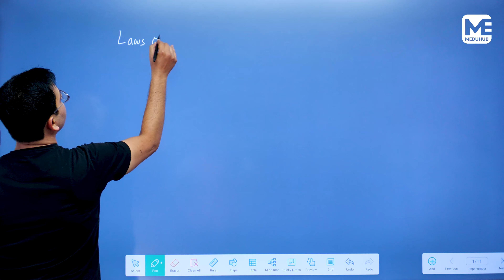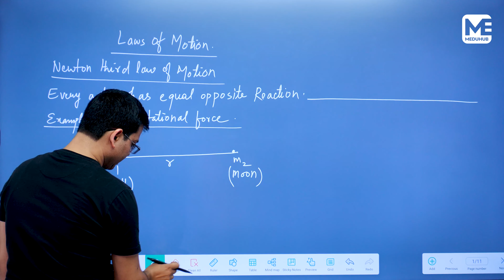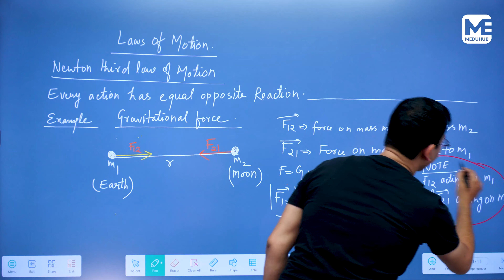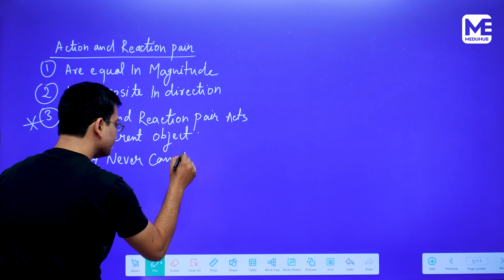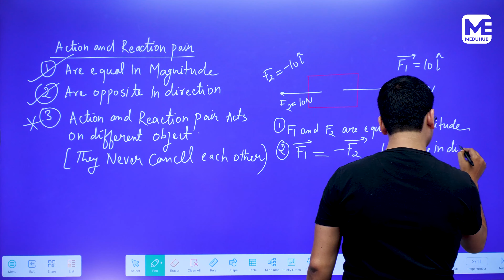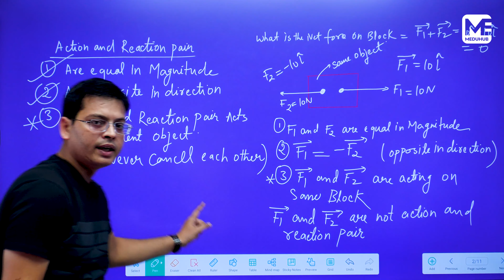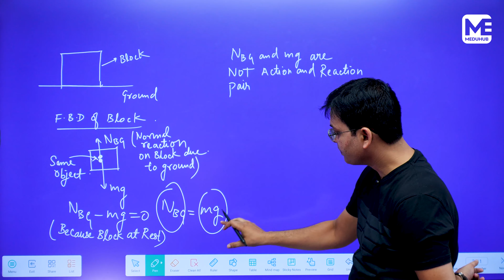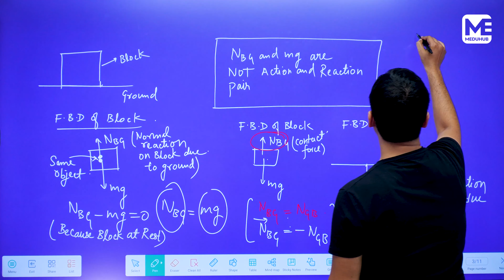Laws of Motion - Neet 2024 - Physics - Zafar Sir - Meduhub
🌟 Unlock the Secrets of Motion: "Laws of Motion" with Zafar Sir | NEET 2024 Physics 📚

Embark on a dynamic exploration of the fundamental principles governing motion in this enlightening session on "Laws of Motion." Tailored for NEET 2024 aspirants and physics enthusiasts, Zafar Sir breaks down the complexities of Newton's laws and their real-world applications.

🌟 In this insightful video, you will:

Gain a deep understanding of Newton's Three Laws of Motion and their significance.
Explore practical examples and applications of these laws in everyday scenarios.
Learn problem-solving techniques related to force, mass, and acceleration.
Develop a solid foundation for mastering physics and excelling in the NEET 2024 exam.

🔗 Video Topics:

Zafar Sir

🔔 Understanding the laws that govern motion is crucial for excelling in physics and achieving success in NEET 2024. Let's dive into the world of motion together!